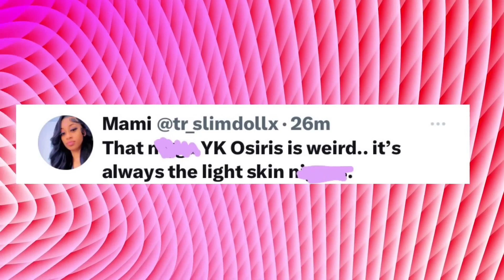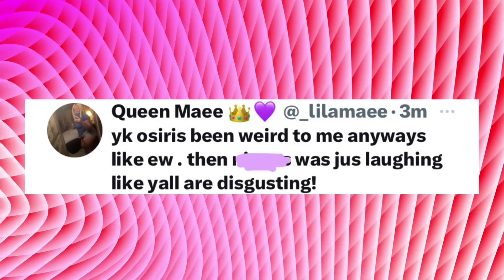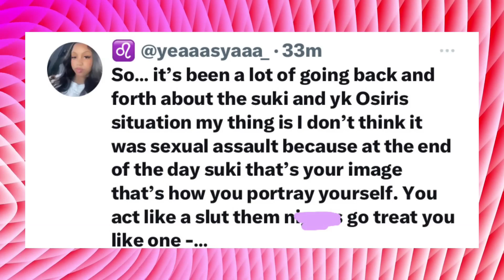Uh Oh! YK Osiris Gets Cancelled After Forcefully Kissing Sukihana With Out Her Permission